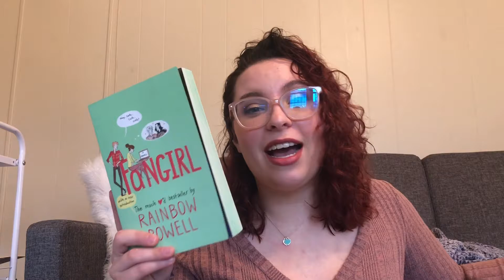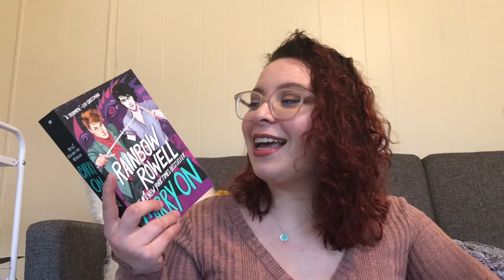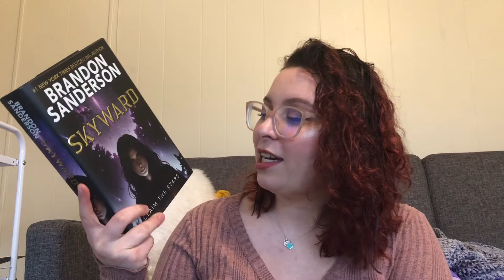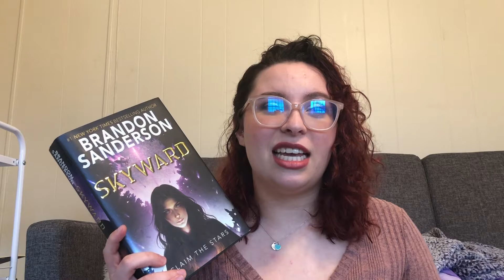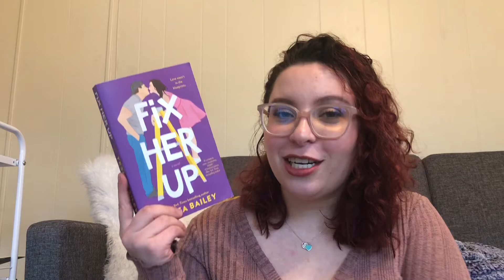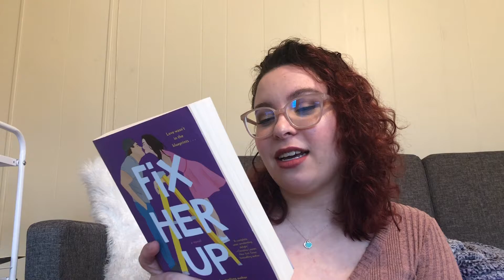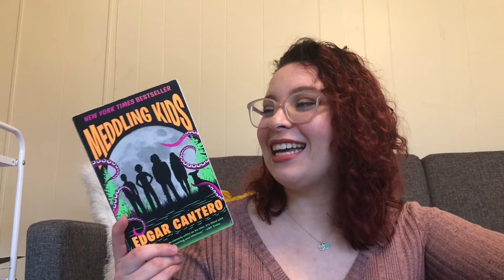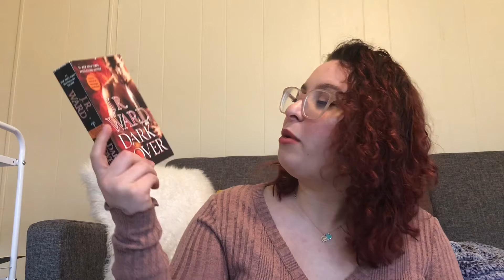My Favorite Books of 2019! 🌺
HAPPY NEW YEAR! To ring in the start of a new decade, I'd love to talk about some of my most favorite books from the past year. Let me know if you've read any of these, and I hope you enjoy!

Books Mentioned:
The 7 1/2 Deaths of Evelyn Hardcastle by Stuart Turtin
Fix Her Up by Tessa Bailey
Wolfsong by T.J. Klune
Tessa Dare
Jeaniene Frost
Meddling Kids by Edgar Cantero
Behind Her Eyes by Sarah Pinborough
Twilight by Stephanie Meyer
Life and Death by Stephanie Meyer